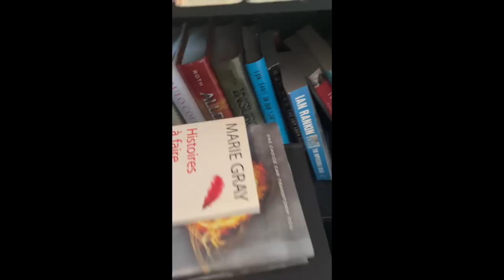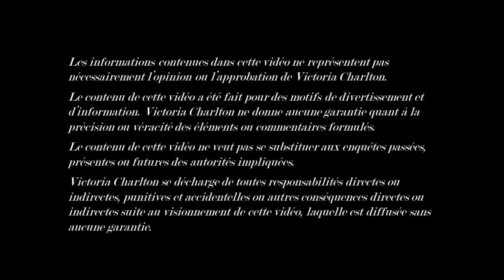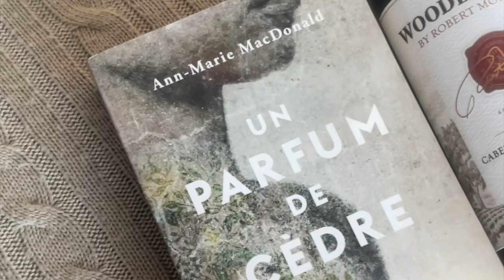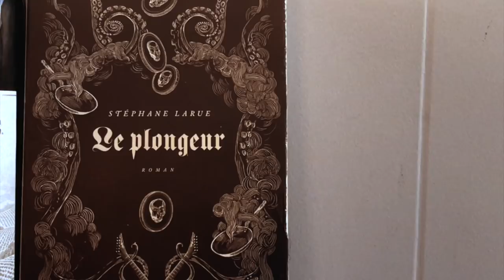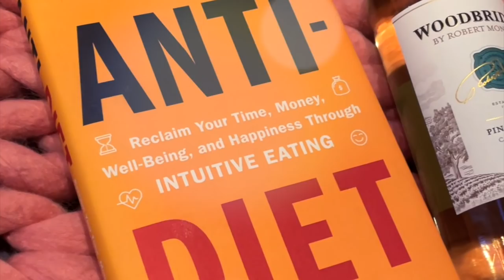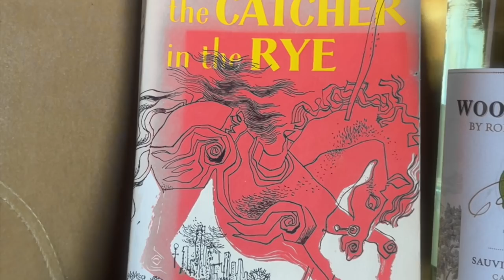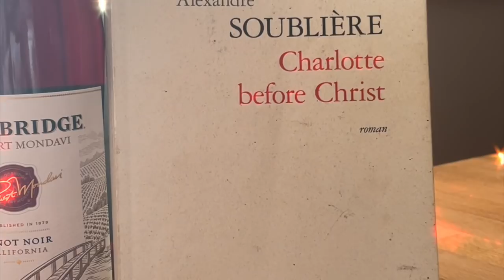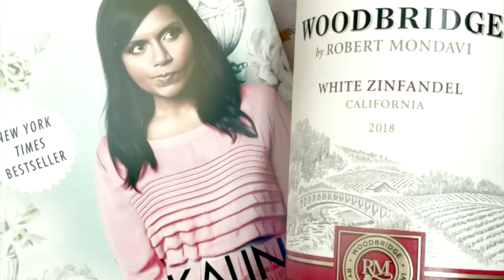LES LIVRES QUE TU DOIS LIRE EN 2021 *tu vas apprendre à aimer lire!*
Dans cette vidéo, je vous fais enfin mes recommandation lecture pour survivre à cette autre année de pandémie 😭

Les vins Woodbridge sont disponibles à la SAQ, en ligne ou au magasin :

Recommandations True Crime:
In Cold Blood - Truman Capote (Traduction fr. dispo)
I'll be gone in the dark - Michelle McNamara (Traduction fr. dispo)
Out of thin air - Anthony Adeane
Columbine - Dave Cullen
My Story - Elizabeth Smart (Traduction fr. dispo)
A stolen life -Jaycee Dugard (Traduction fr. dispo)
House of Evil - John Dean
Secrets in the cellar - John Glatt
If I can't have you - Gregg Olsen
Karla - Stephen Williams
Invisible Darkness - Stephen Williams
3, 096 days - Nathascha Kampusch (Traduction fr. dispo)
Captive - Allan Hall
People who eat darkness - Richard Lloyd Perry
True Crime Addict - James Renner (Traduction fr. dispo)
Devil's knot - Mara Leveritt
A daughter's deadly deception - Jeremy Grimaldi
Pretty Little Killers - Berry Fuller
Without any doubt - Marcia Clark
Highway of tears - Jessica McDarmiad
Manson - Jeff Guinn
Missing 411 - David Paulides
L'Alliance de la brebis - Gabrielle Lavallée
Black Widow - Ryan Green
The Stranger in her bed - Shanna Hogan
Le meurtre de France Lachapelle - Jacques Côté
The Natashas - Victor Malarek
Indefensible - Steven Halbach
Monster - Aileen Wuornos (Traduction fr. dispo)
A Deadly game - Catherine Crier
A Cruel Sacrifice - Aphrodite Jones